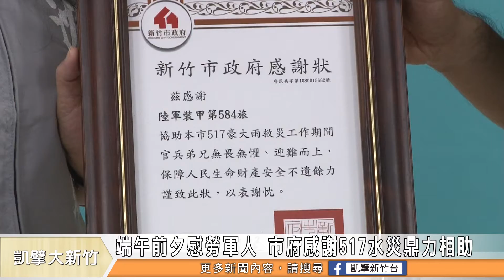端午前夕慰勞軍人 市府感謝5/17水災鼎力相助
端午節連續假期馬上就要到了，有許多民眾都已經在規畫出遊，不過國軍弟兄仍然是堅守崗位。為了感謝他們的付出，新竹市副市長沈慧虹，最近率團來到海巡署第八岸巡隊，致贈岸巡隊與新竹地區的國軍代表慰問金。沈慧虹提到，最近新竹市遇到517水災，也多虧了空軍跟陸軍584旅的支援，才能盡快完成災後復原的任務，對此市府也要致上最高的謝意。